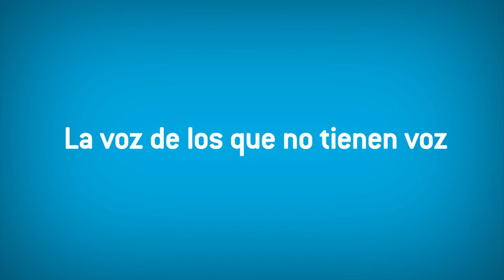Atención: Petro y Francia un gobierno donde la mujer colombiana tendrá un valor primordial